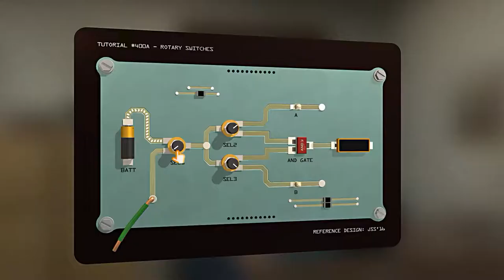Bomb Squad Academy - Developed by Systemic Games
The Verdict on OpNoobs.com:

Bomb Squad Academy is more fun than it is challenging. Negative feedback to the player, other than the bomb blowing up (of course), is thin, but this results in an approachable, replayable atmosphere. This is a fantastic puzzler with complex and unique mechanics that are presented to the player in an easily digestible way.